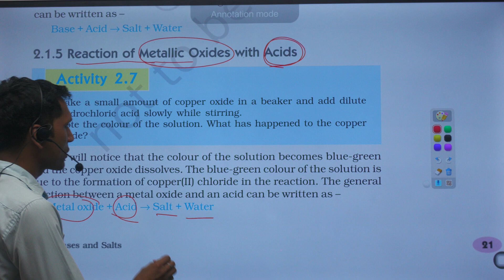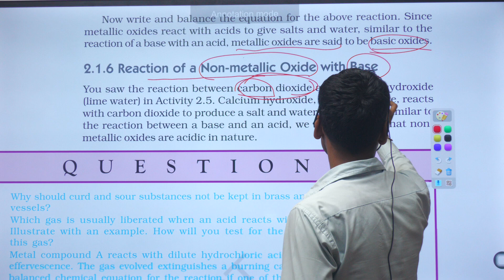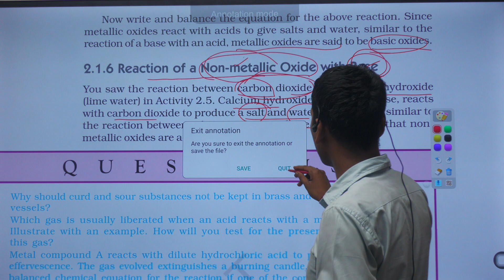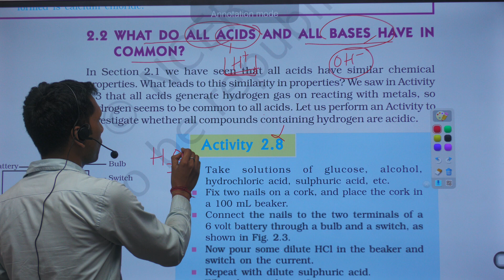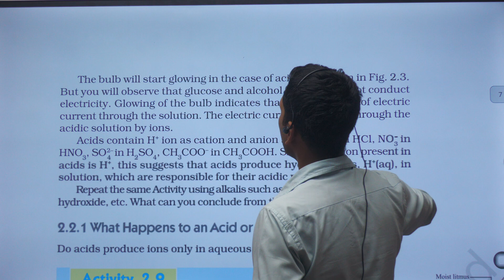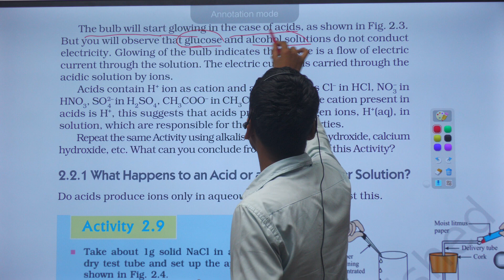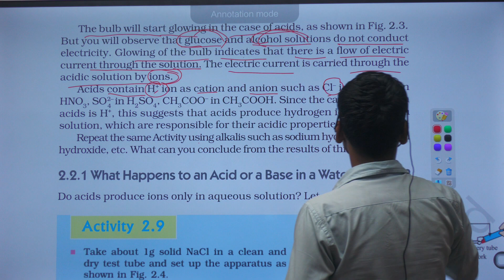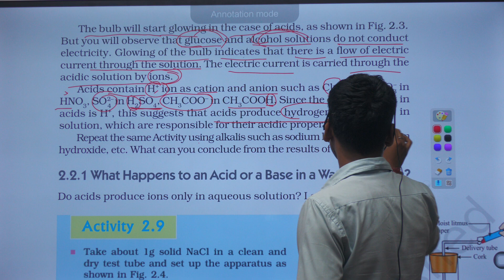Chemistry Part 2 Ch 2 Class 10th BY RAJIV SIR R VISION SMART CLASSES